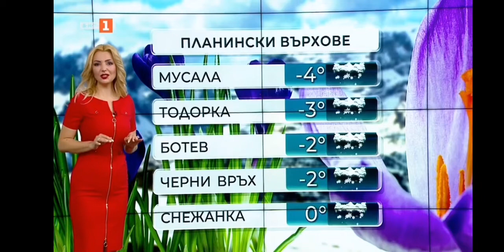Eva Kikerezova - 16.04.2022 (23:11)